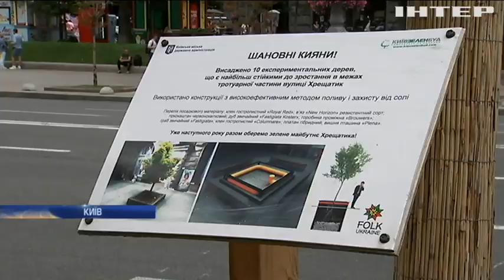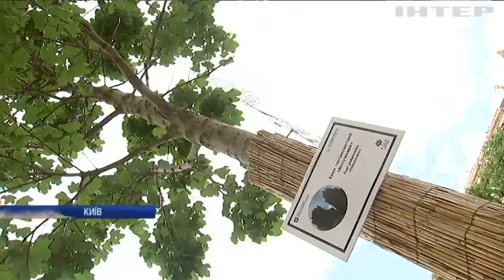Києв шукає заміну каштанам на Хрещитику